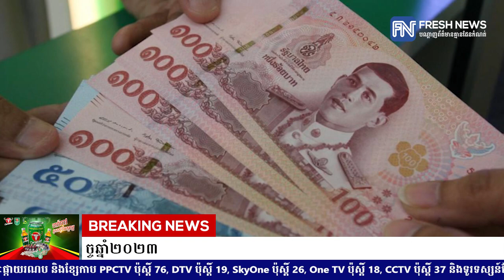ថៃដំឡើងអត្រាការប្រាក់គោល និងទម្លាក់ការព្យាករកំណើនសេដ្ឋកិច្ចឆ្នាំ២០២៣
* រាយការណ៍ដោយ កញ្ញា យ៉ង់ សក្គុណា  និងកញ្ញា យឹម ចាន់ស្រីវីន